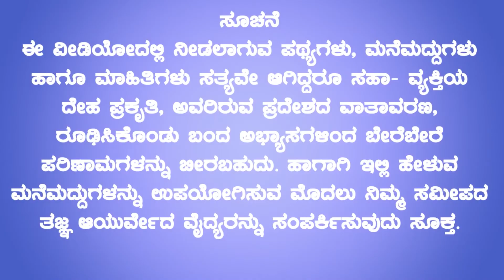ಬಿಕ್ಕಳಿಕೆಗೆ ಕಾರಣಗಳು ಹಾಗು ಸೂಕ್ತ ಮನೆಮದ್ದುಗಳು | Causes and Home remedies for Hiccups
ಪ್ರಿಯ ವೀಕ್ಷಕರೇ,
ಇಂದಿನ ವಿಡಿಯೋದಲ್ಲಿ ಬಿಕ್ಕಳಿಕೆ / Hiccups ಗೆ  ನಿಜವಾದ ಕಾರಣಗಳು ಹಾಗು ಅದಕ್ಕೆ ಸೂಕ್ತ ಮನೆಮದ್ದುಗಳನ್ನ ತಿಳಿಸಲಾಗಿದೆ.

ಹೆಚ್ಚಿನ ಮಾಹಿತಿಗೆ ಸಂಪರ್ಕಿಸಿ.